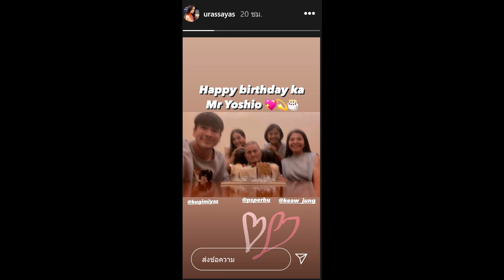ญาญ่า หอบเค้ก เซอร์ไพสต์วันเกิดป๊าโยชิ พ่อณเดชน์super star dara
เครดิต:ขอบคุณรูปจากไอจี : keaw_jung 🙏

ญาญ่า หอบเค้ก เซอร์ไพสต์วันเกิดป๊าโยชิ พ่อณเดชน์
เนื่องในวันคล้ายวันเกิด ของป๊าโยชิโอ คุณพ่อบุญธรรมของ ณเดชน์ คูกิมิยะ งานนี้หนุ่มแบร์ และแม่แก้ว เลยพาคุณพ่อไปฉลองวันเกิด โดยมีว่าที่สะใภ้ของ ญาญ่า อุรัสยา และแม่ปลา